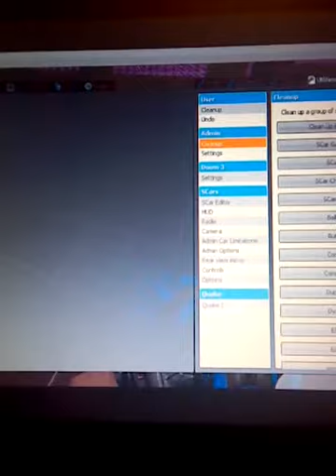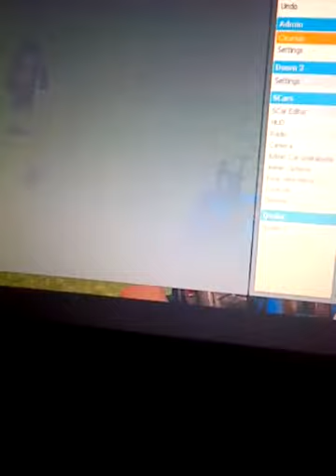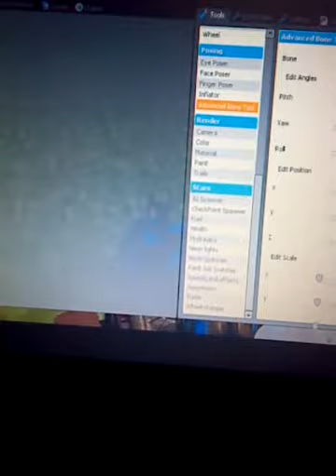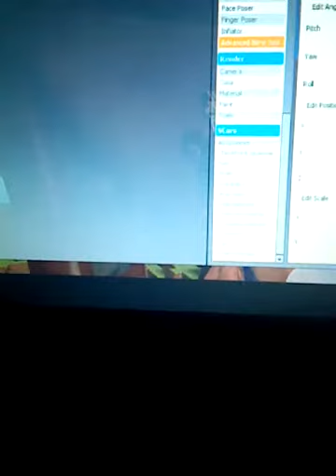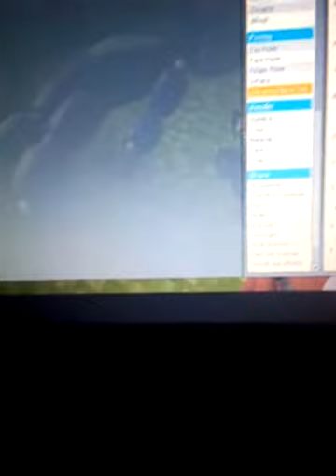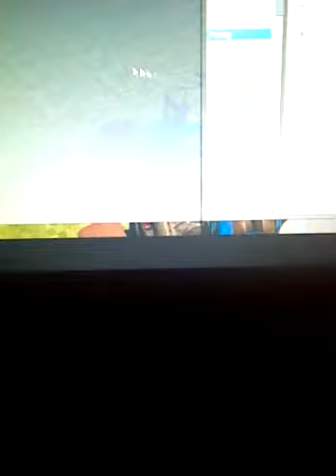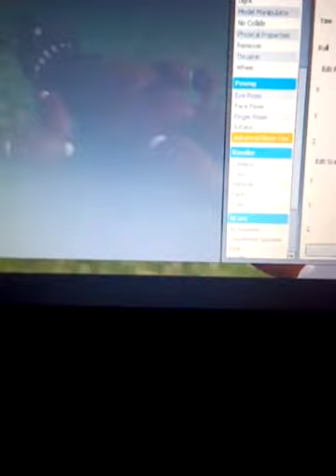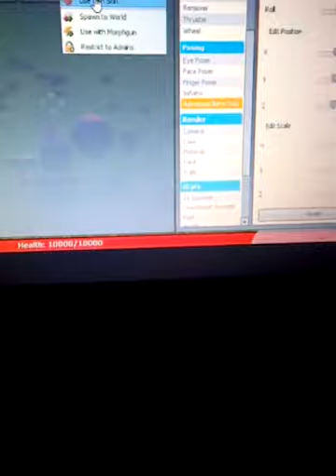FNaF dies FINALE